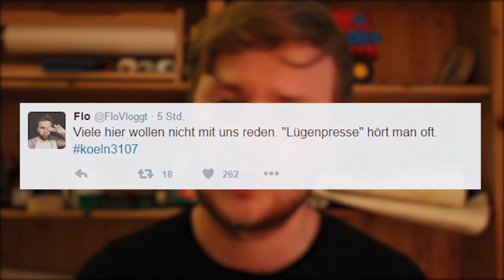Koeln3107, Demokratie und die Todesstrafe | Feedback Sonntag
Heute reden wir über Koeln3107, Demokratie und die Todesstrafe. Grund ist die Demonstration in Köln und die Rede über die Einführung der Todesstrafe in der Türkei.

Meine Ausrüstung: